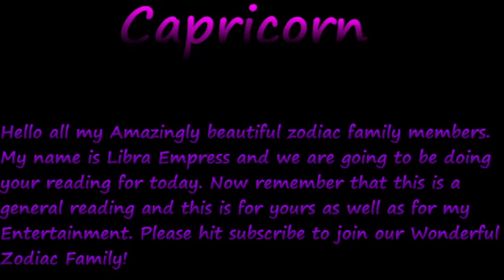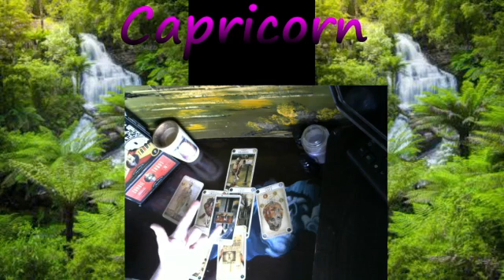Capricorn~ Finding Courage!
Thank You For Being Apart Of Our Zodiac Family :)